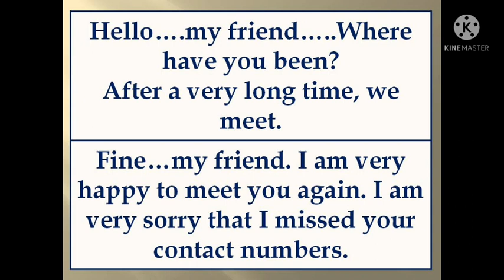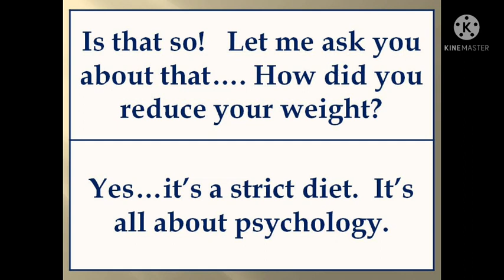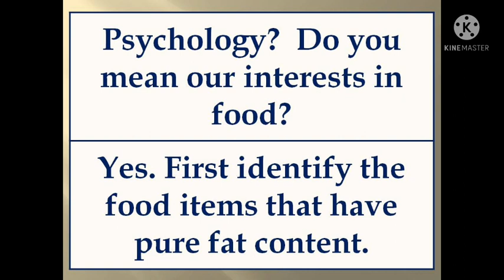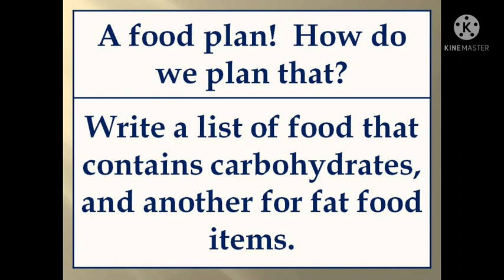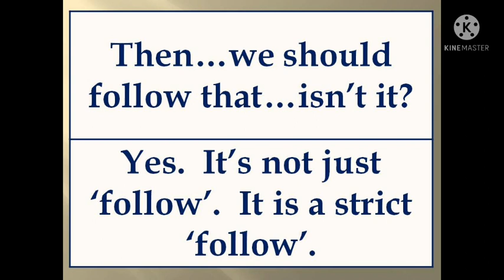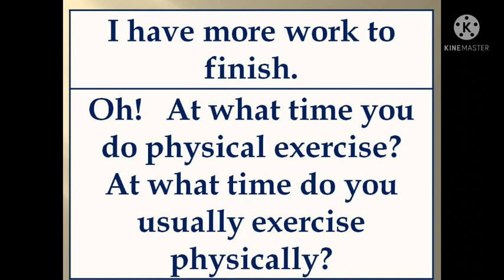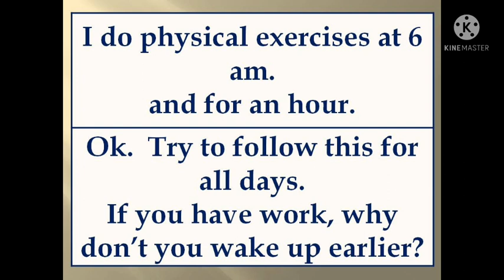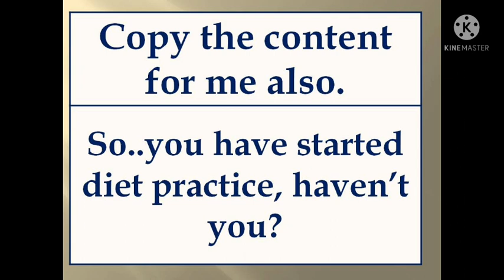4 December 2021